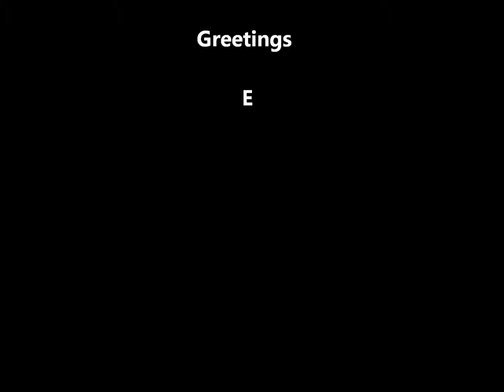Mistah E - Classical P-E-ace (Original Mix)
Something different from me... a peace of tranquility and away with the restlesness! Enjoy!